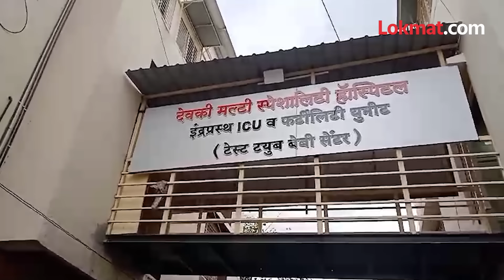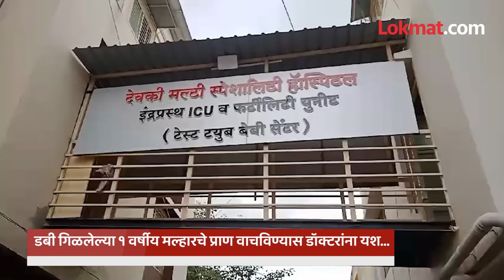डबी गिळलेल्या १ वर्षीय मल्हारचे प्राण वाचविण्यास Manmad येथील डॉक्टरांना यश | RO3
Manmad Doctor save child | नांदगाव तालुक्यातील मनमाड शहरानाजिक असलेल्या पानेवाडी येथील काकड कुटुंबियांना काल आली असून त्यांच्या एक वर्षाच्या चिमुकल्याचे खेळता खेळता झेंडू बाम डबी गिळली असता त्यास मरणाच्या दारातून परत आणण्यास डॉक्टरांना यश आले.  | RO3